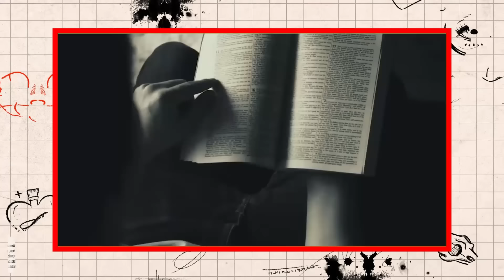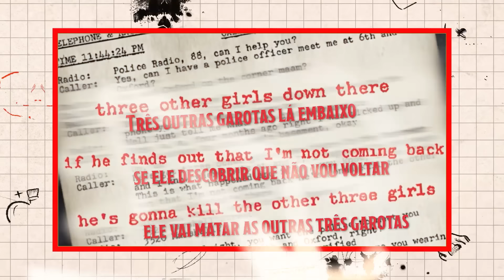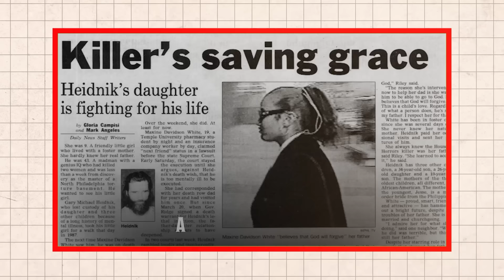AS GAROTAS NO BURACO DENTRO DO CHÃO | Os horrores de Gary Heidnik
• Créditos
Roteiro: @jumcassini e Virginia Valiero
Direção geral | @jumcassini
Edição  | @gaahcremasco